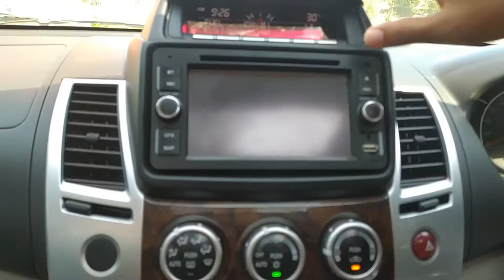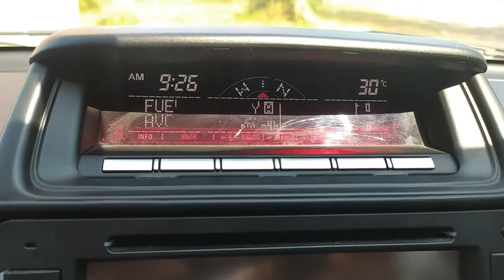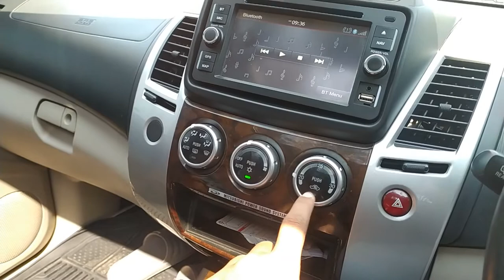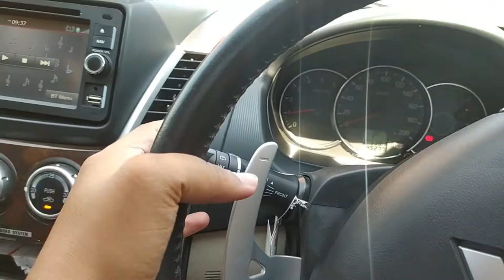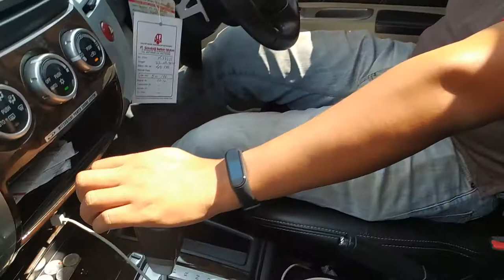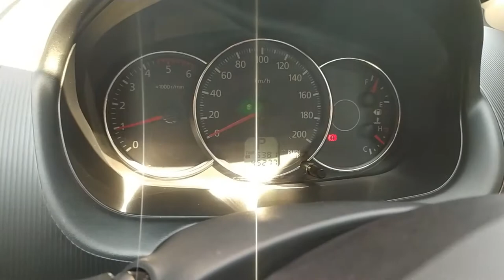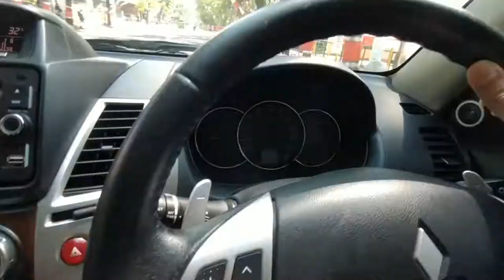Review Mitsubishi Pajero Sport Dakar VGT (Variable Geometri Turbo) + Sound